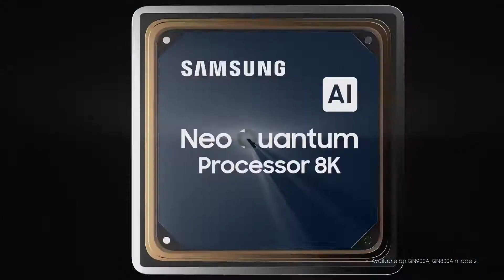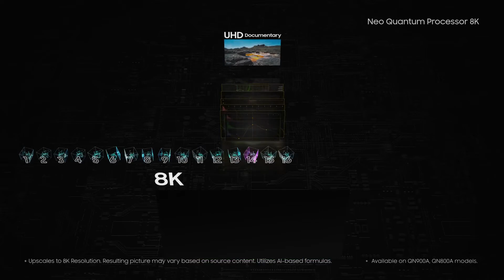Samsun Neo QLED 8K Neo Quantum Processor 8K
From gaming to documentaries, experience it all with Neo QLED 8K.
The Neo Quantum Processor utilizes AI deep-learning to customize upscale technology to different pieces of content.
No matter what you watch, every pixel comes to life in 8K.

Quantum leap for neo vision
Neo QLED 8K
From single intelligence to multi intelligence
Experience for optimal viewing experience
Neo Quantum Processor 8K
8K AI Upscaling
Category-based content grouping
Deep learning of each category
Enhanced AI intelligence inside 16 neural networks
Upgraded AI Upscaling
16 neural networks conduct specific upscaling
Everything you see elevated to optimal 8K resolution
It all begins with the Neo Quantum Processor 8K
Greatness never ends, but evolves

NeoQLED8K​ NeoQuantumProcessor​ SamsungTVFrom gaming to documentaries, experience it all with Neo QLED 8K.

Neo QLED 8K
8K AI Upscaling
Category-based content grouping
Upgraded AI Upscaling
16 neural networks conduct specific upscaling

Neo QLED 8K
8K AI Upscaling
Category-based content grouping
Upgraded AI Upscaling
16 neural networks conduct specific upscaling

Neo QLED 8K
8K AI Upscaling
Category-based content grouping
Upgraded AI Upscaling
16 neural networks conduct specific upscaling